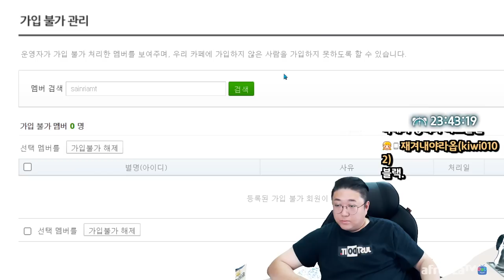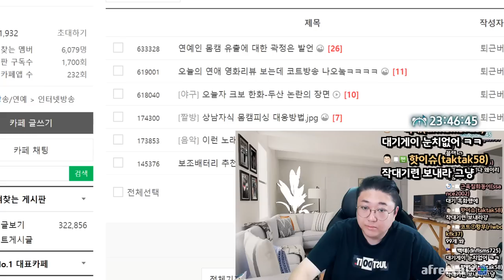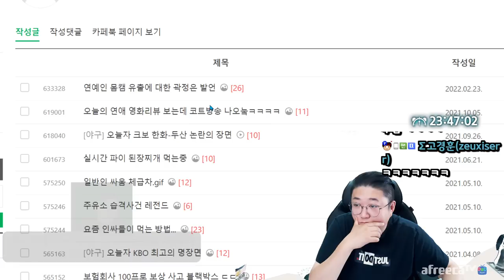(5점) 이BJ는 방송중에 몇번의 방귀를 뀌었을까요? (22.05.12-1)